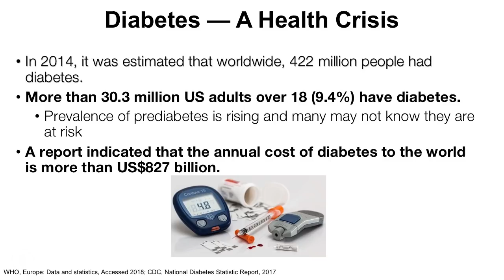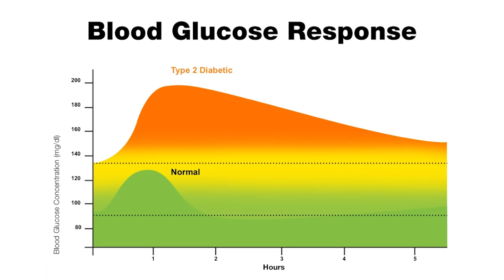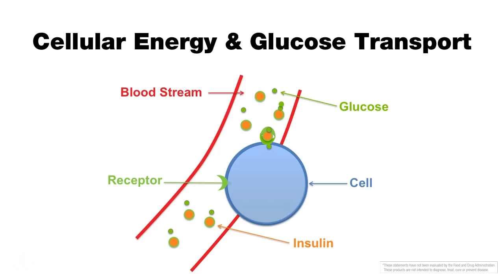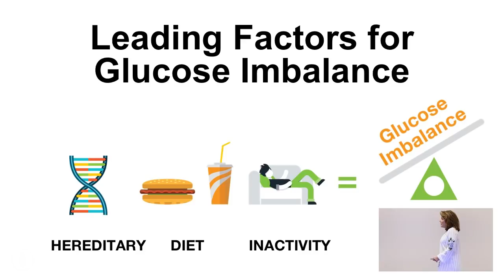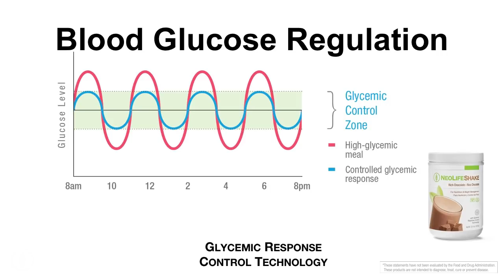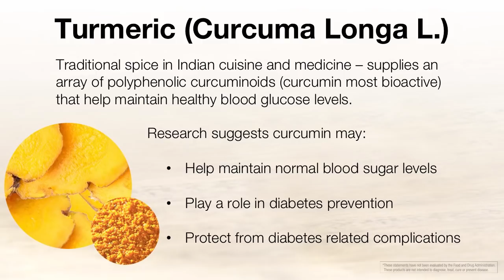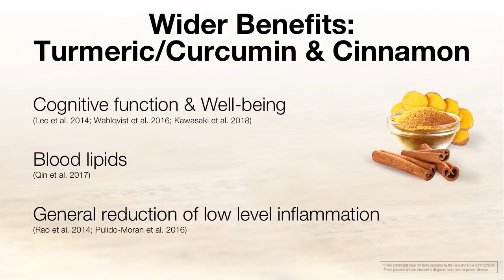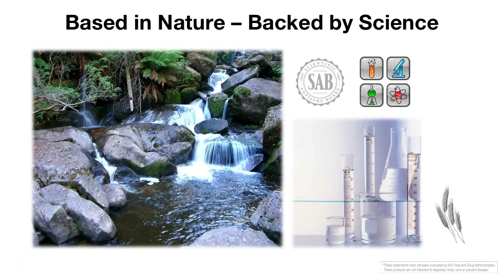How to Find your Glucose Balance | Dr. Applegate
SAB Member, Dr. Liz Applegate shares why it's important to manage your glucose and how to regulate it.

NeoLife Glucose Balance is a safe, broad-spectrum, holistic approach to glucose balance. This exclusive formula uses state-of-the-art science, ingredient technologies and sourcing expertise to combine whole food ingredients shown to support glucose balance.

SAVINGS MADE SIMPLE
For those who want to be a customer, NeoLife offers a Club Member program. Joining is free, simple and gives valued customers the ability to shop at a special 15-30% discount, as well as access to nutritional education, free product when you refer friends, weight loss and fitness challenges, and fun events around the country.

NUTRITION STARTUPS
NeoLife is redefining the world of startups. Put simply, it’s like a tech start-up, but with nutrition. There’s low barriers to entry because NeoLife provides the infrastructure that any successful business needs, as well as consumable products, and a compensation plan. So instead of having to raise hundreds of thousands of dollars to get started, it makes entrepreneurship accessible to everyone. When you become a Promoter, you own your own NeoLife business and it can be passed down as an income generating asset to future generations.

Right now we’re going through an expansion phase and are on a search to find people to partner with who share our passion for helping others get charged up on good nutrition.